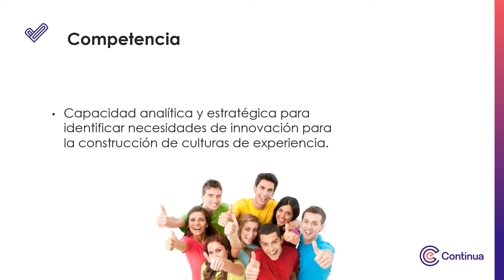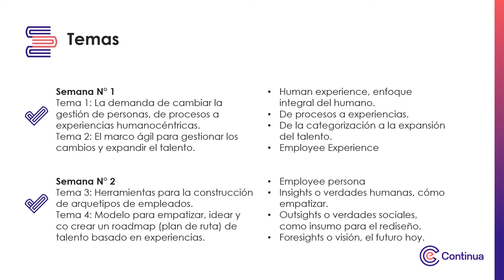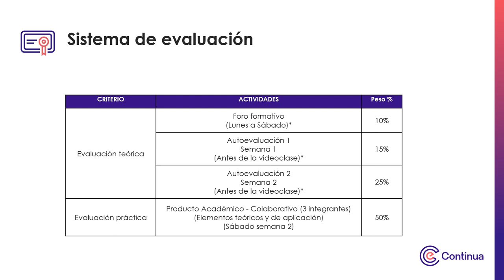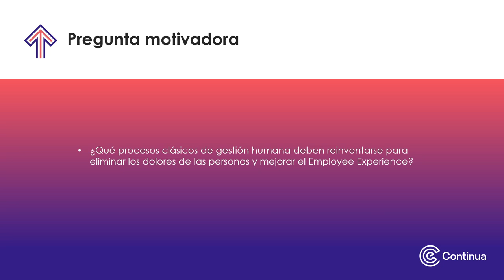Video de presentación - Mindset agile y proceso de innovación en recursos humanos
Mindset agile y proceso de innovación en recursos humanos